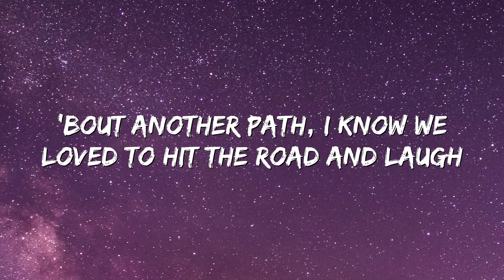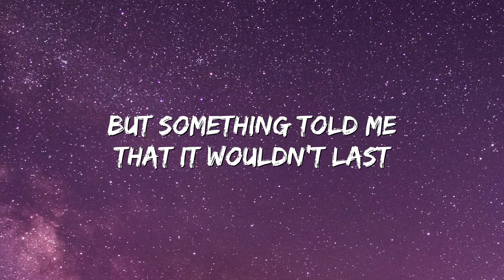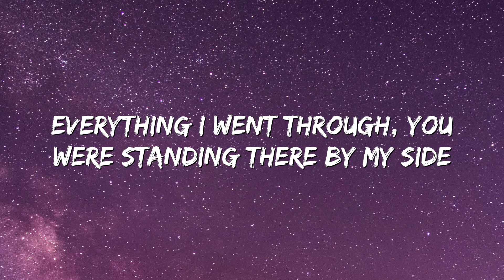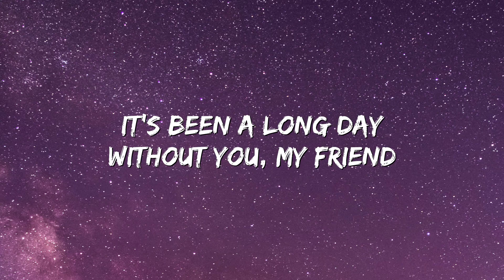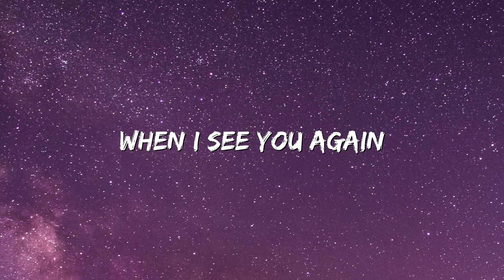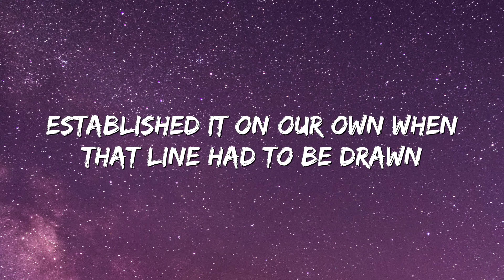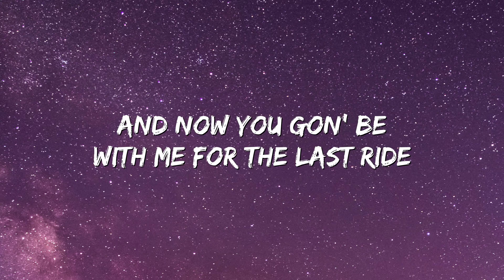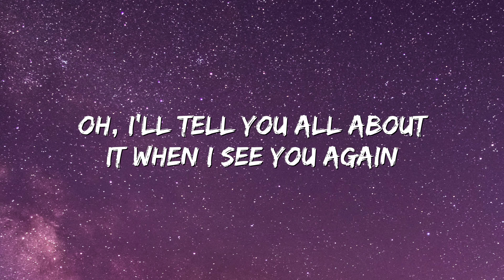Wiz Khalifa - See You Again (Lyrics) ft. Charlie Puth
🎤 Lyrics: Wiz Khalifa - See You Again ft. Charlie Puth

[Charlie Puth:]
(Hey)

[Wiz Khalifa:]
Damn, who knew?
All the planes we flew
That I'll be standing right here talking to you
'Bout another path
Had to switch up
Look at things different, see the bigger picture
Those were the days
Hard work forever pays

[Charlie Puth:]
And I'll tell you all about it when I see you again (I see you again)
We've come a long way (yeah, we came a long way) from where we began (you know we started)
Oh, I'll tell you all about it when I see you again (let me tell you)

Wooooh-oh-oh-oh-oh-oh)
Yeah

[Wiz Khalifa:]
First you both go out your way
And the vibe is feeling strong
And what's small turn to a friendship
A friendship turn to a bond
The love will never get lost (and the love will never get lost)
Established it on our own
When that line had to be drawn
And that line is what we reach

[Charlie Puth:]
And every road you take, will always lead you home, home

(Aah oh)
(Uh)
(Aah oh)
(Yeah)
(Wooooh-oh-oh-oh-oh-oh)
(Ya, ya)
When I see you again
(Uh)
See you again
(Wooooh-oh-oh-oh-oh-oh)